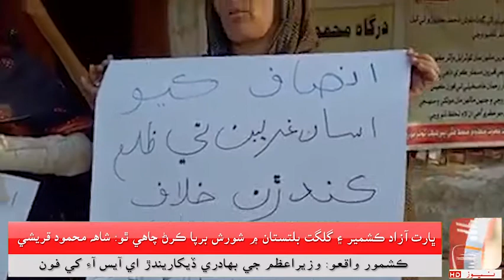مورو ويجھو ڳوٺ درگاھ نور شاھ جي رھواسڻ بيوھ ڪبريٰ زال مرحوم طالب